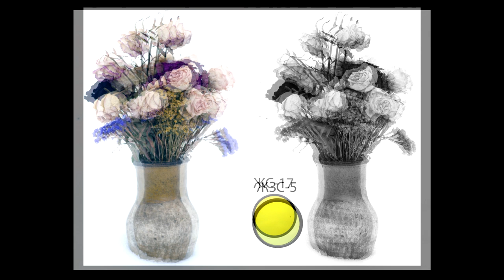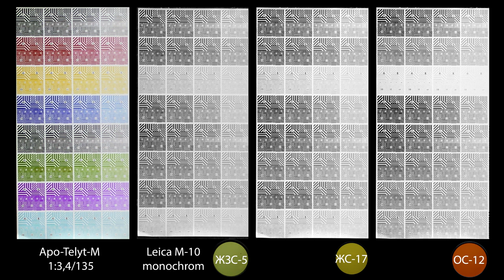С.В. Савельев - Бесцветная зима